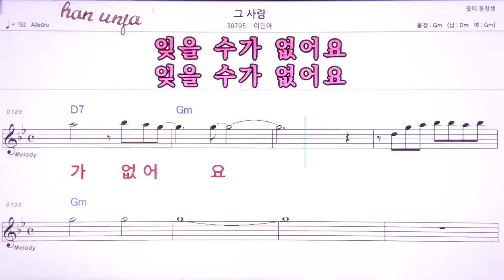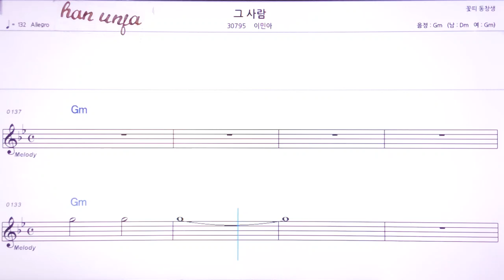💖그 사람/이민아 👍MR,노래방, 악보, 코드,Karaoke With Sheet Music